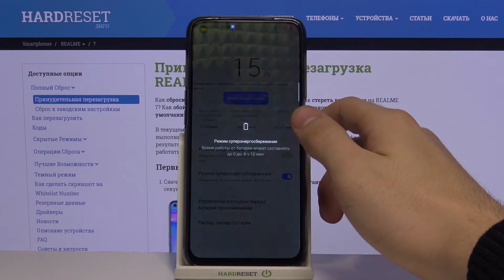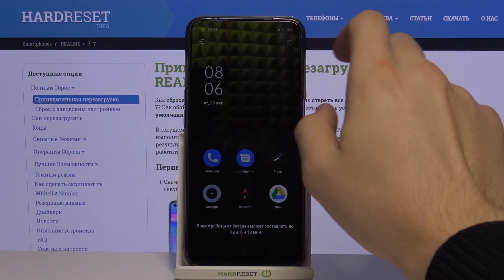Режим энергосбережения на Realme 7 / Как включить режим энергосбережения на Realme 7?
Видео про это и много других устройств вы можете найти в текстовом виде на нашем сайте
Вам не хватает заряда батареи, и чувствуете что телефон скоро разрядится? Нужно продлить время работы телефона? Не беда! Просто включите режим энергосбережения! А что бы узнать как это сделать, просто посмотрите наше видео!

Как включить режим энергосбережения? Как продлить работу телефона? Как сделать так, что бы телефон медленее садился? Как включить режим сохранения батареи?